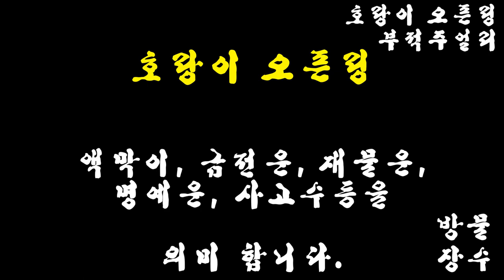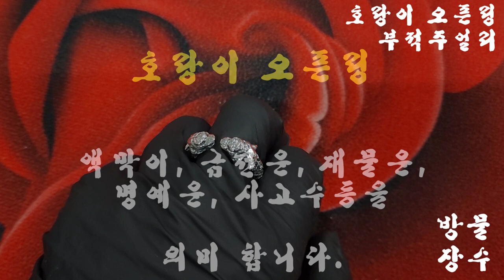방물장수 / 호랑이 / DIY / 반지 / 오픈링 / 액막이 삼재 금전운 재물운 사업운 관재수 구설수 사고수 아홉수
호랑이 오픈링

액막이 삼재 금전운 재물운 사업운 관재수 구설수 사고수 아홉수
상징하는 호랑이!

카카오톡 : hide4585